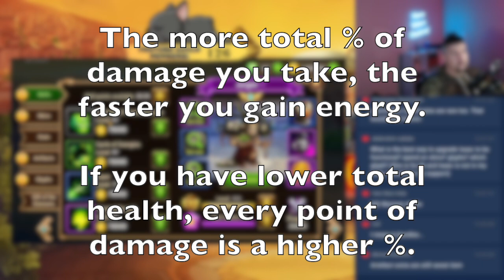How to Find the Sweet Spot in Hero Wars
Check out my Hero Wars Clips Channel, where I publish all the important topics from my daily livestreams!

The discussion about the "sweet spot" in Hero Wars FB/Web AND Mobile is a constant one, and while I believe that it is real. I also believe that it is too difficult to hit.

The idea of the sweetspot is that there are specific targets on certain heroes that you need to reach, and then level no further. There are two problems with this strategy: first, it really only applies when dealing with maxed out heroes vs other maxed out hereos. second, it's impossible to determine what an attacking team will use against you, which 5 heroes they will choose, and at what levels those heroes have been leveled to (ie: there own sweet spot).

This clip was taken from a livestream earlier this week.

🕒  Timestamps:
0:00